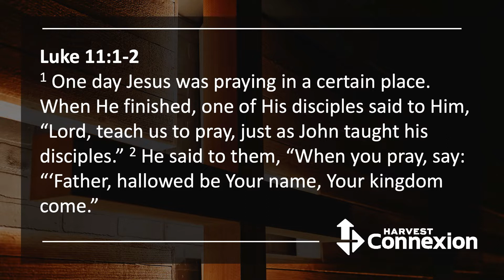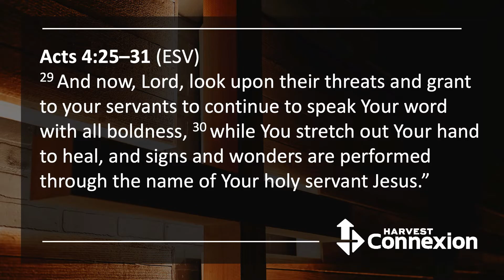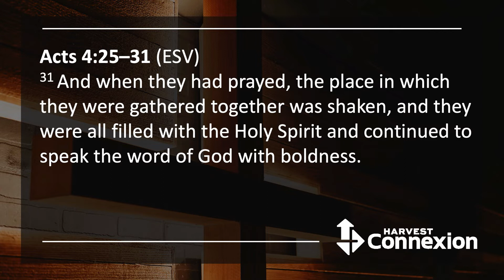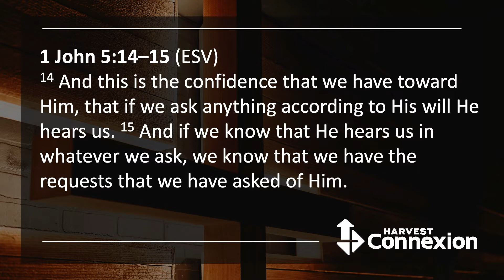Prayer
This week, Pastor Curtis House continued our Values series and spoke about the importance of prayer.

Join us next Sunday at 9 a.m. or 10:50 a.m.